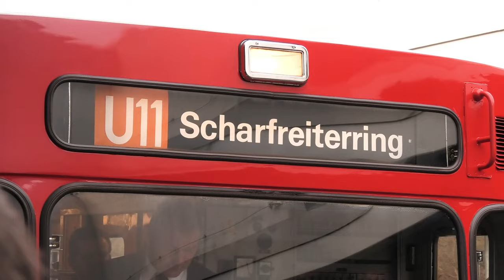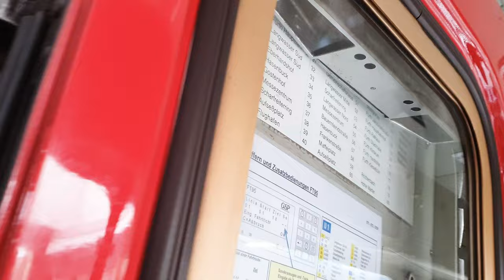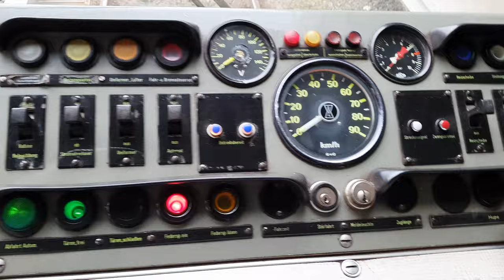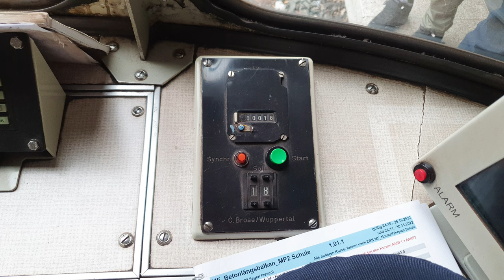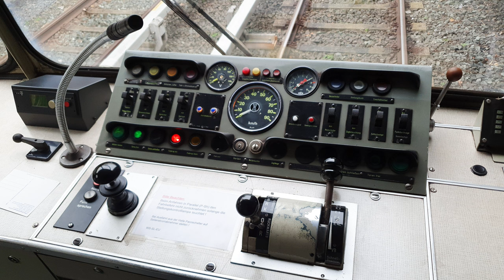DT1 Abschied am U-Bahnhof Scharfreiterring mit Schweigeminute - 14.01.2023_4K